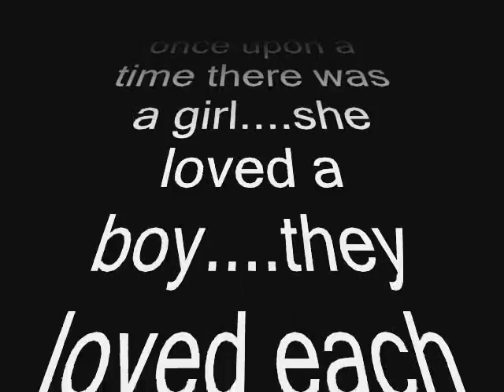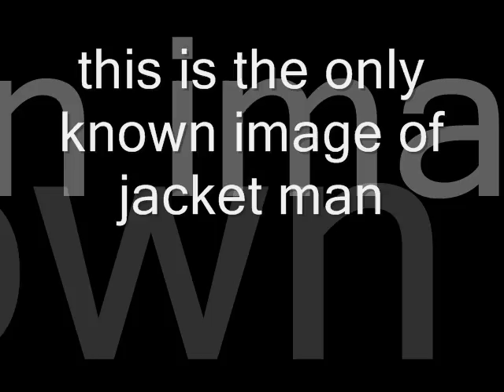crowbars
minnesota crowbar massacre